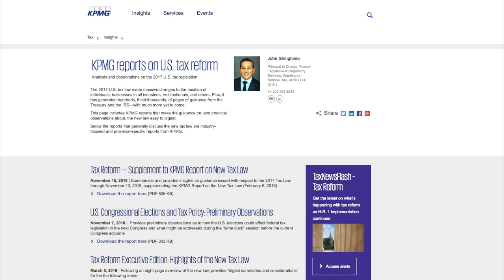Insights on U.S. Tax Reform from KPMG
Turn to KPMG LLP for news, reports, webcasts, and other insights that make guidance on, and practical observations about, the new law easy to find and easy to digest. Visit read.kpmg.us/tax-reform.